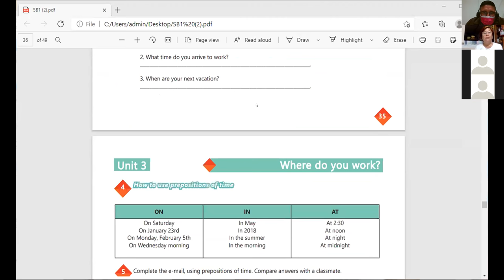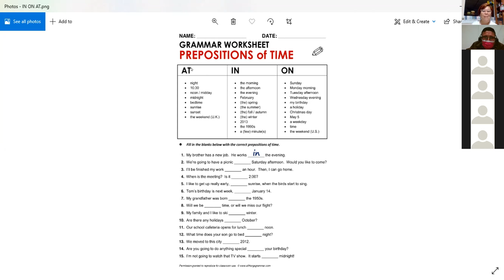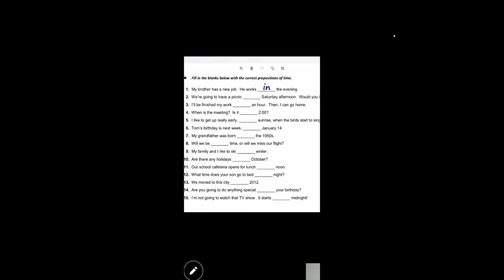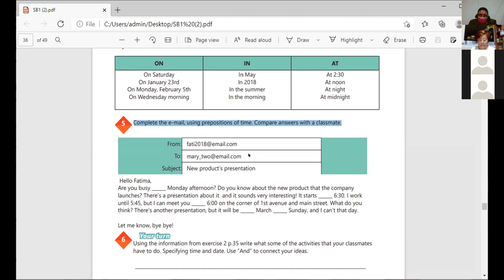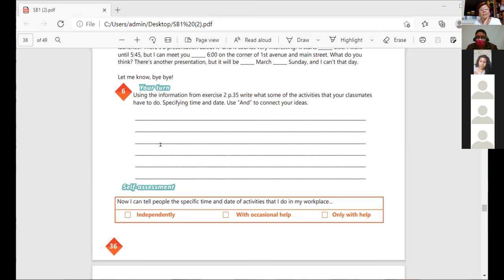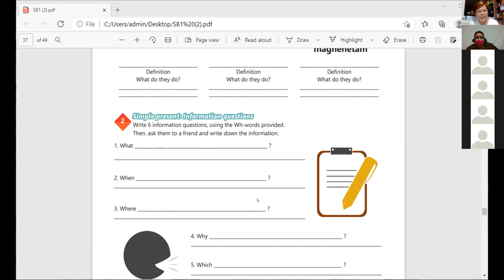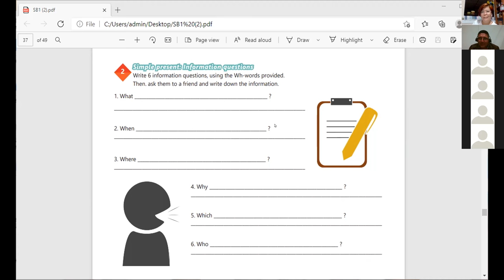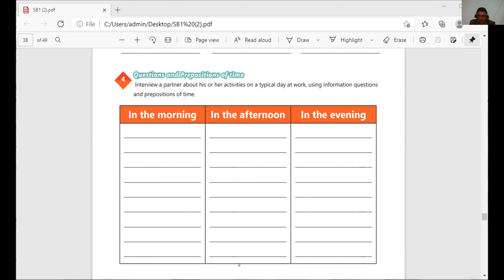Inglés Corporativo-Videoconferencia # 15-VOCABULARY PRACTICE